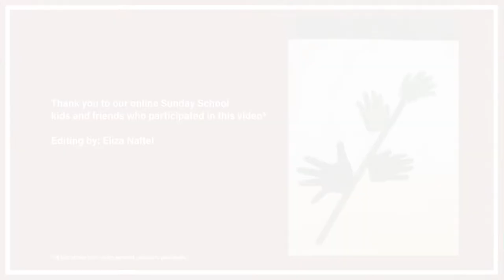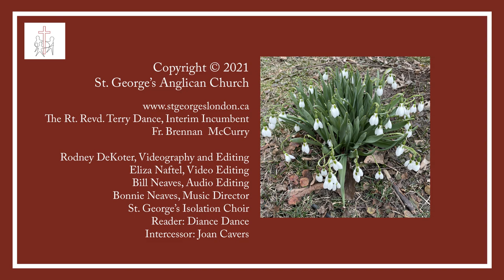Palm Sunday, March 28, 2021 - The Rt. Revd. Terry Dance, St. George’s Anglican Church, London ON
Palm Sunday - Message by the Rt. Revd. Terry Dance, March 28, 2021, St. George's Anglican Church, London, Ontario.

All music used in this video is in the Public Domain, is used by permission, or is covered by OneLicense.net License A-732898